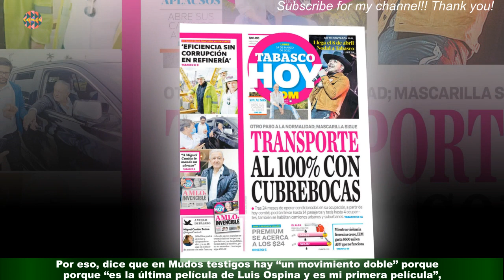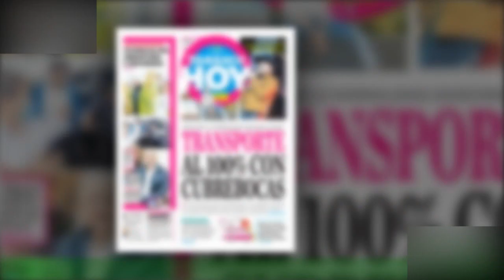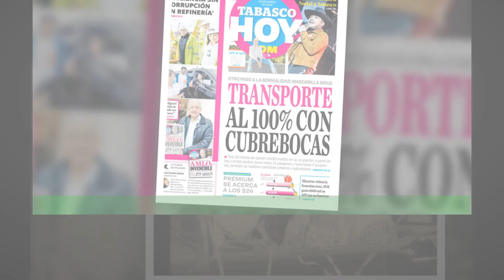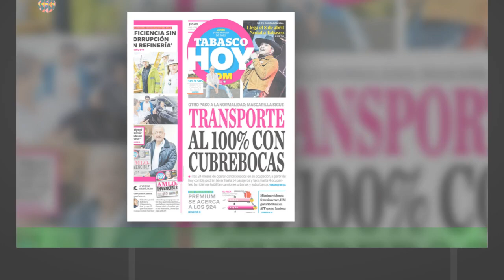La cinta “Mudos testigos” llega este 2 marzo a las salas de cine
La historia de amor entre Efraín y Alicia, quien está comprometida con Uribe, es la narrativa principal de Mudos testigos, una película codirigida por Luis Ospina (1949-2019) y Jerónimo Atehortúa y que desde el próximo 2 de marzo estará en las salas de cine del país. Mudos testigos, está protagonizada por Mara Meba (Alicia), Roberto Estrada Vergara (Efraín) y Rafael Burgos (Uribe),